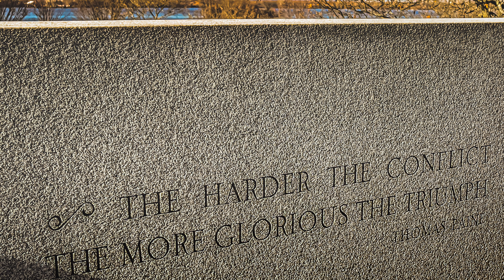Army Navy 2022 Flyover View, Red Bank, NJ, Dec 10, 2022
Compilation of GoPro, iPhone, and Nikon DSLR content of the Army Navy pre-game flyover activities as viewed from beautiful Red Bank, New Jersey.  Enjoy!